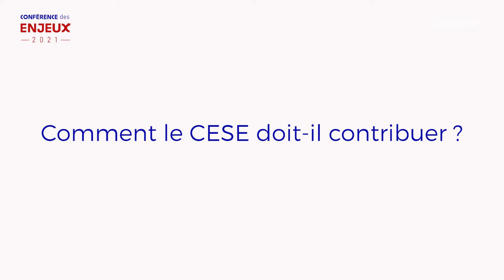Quel futur souhaitable pour la France à l’horizon 2035 ? Réponse de l' UNAF - cese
Quel futur souhaitable pour la France à l’horizon 2035 ? Quels enjeux prioritaires pour les cinq prochaines années ? Quels leviers pour y parvenir ?
Mme Marie-Andrée BLANC, Présidente de l'Union nationale des associations familiales (UNAF), nous donne sa vision.
Le Conseil économique, social et environnemental réunit sur une journée les
responsables des organisations qui y sont représentées pour les entendre sur leur vision des priorités du pays et les faire réagir aux réflexions du CESE sur les défis de demain.